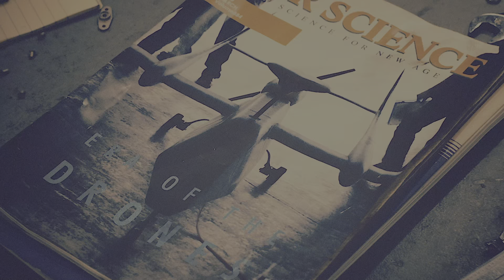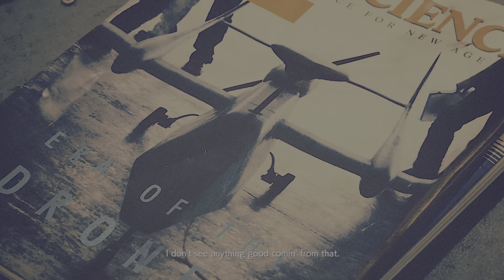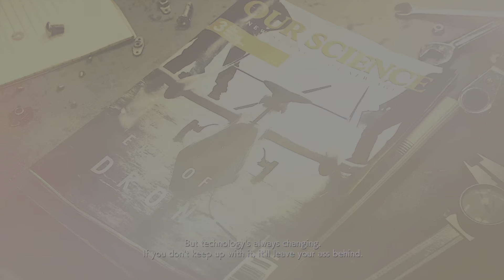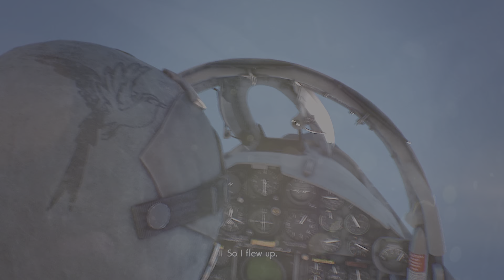ACE COMBAT 7: SKIES UNKNOWN | Mission 01: Charge Assault